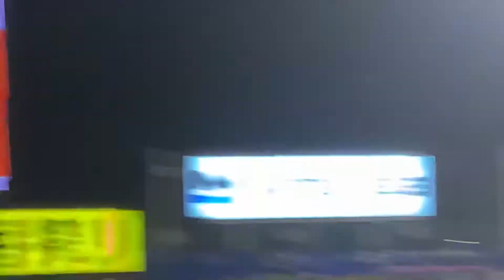S-C 17回戦 広島東洋カープ 九里亜蓮投手 ヒーローインタビュー (Jul 28, 2019)